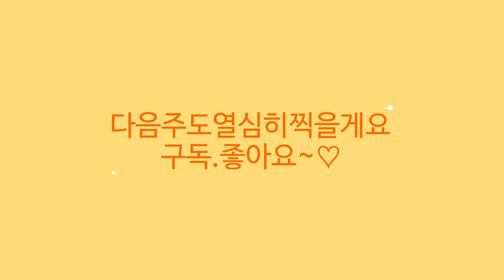조인폴리아 🌳새해맞이 감사 이벤트🌸3,5,10만원이상구입시 식물 증정🌸희귀식물 프라이덱 안스리움바리 폴라겔리포리우스 바베레🌸베고니아 🌸 황금송악아이비 🌸1월 13일 22일 휴무🌳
안녕하세요
식물이름 화초 나무 꽃 야생화 관엽식물 희귀식물 이름 가격 키우기정보와
오늘은 조인폴리아의소식 전해드려요
조인폴리아는 희귀식물 특대형식물 관엽식물 수입식물
베고니아 고사리 알로카시아 야생화 정글가든 이태리토분과
독일토분 이태리전용토와 다양한 원예용품을 취급하고 있습니다
정글가든이 아주 멋지게 꾸며져 있어서 가족과 나들이하기 좋은곳으로
반려견 동반입장 가능합니다
오늘은 학자스민 석곡 사랑초 알로카시아 베고니아
칼라데아 호야 야자 필레아 안스리움 바리에가타 희귀식물
 폴라겔리폴리우스 바베레 마블퀸 등 소개드립니다
식물과 화분 구입시 무료 분갈이코너 이용하실수 있어요
새해 맞이 감사이벤트를 진행중입니다
1월한달동안 3,5,10만원이상 구입시 화초증정하는 행사입니다
이번달은 13일과22일 휴무입니다

조인폴리아:경기도 파주시 월롱면 영태리 857
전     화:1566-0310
영업시간 :9.30~5,30